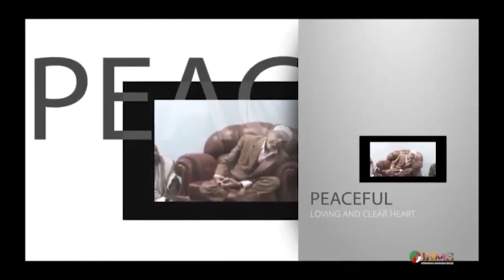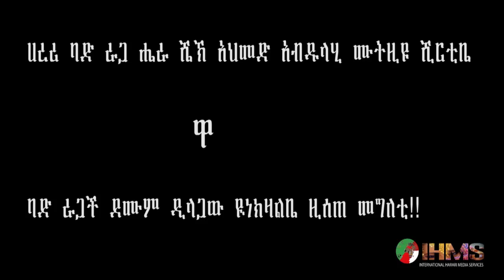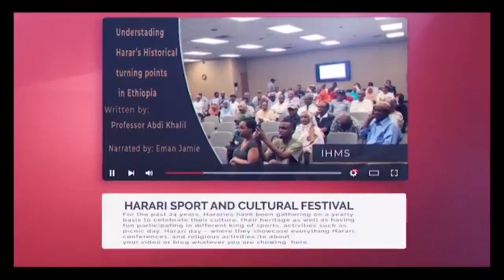IHMS፡ ዳይሐዋዝ ቻለ፤ ሐረሪ ባድ ራጋች ሼኽ አህመድ አብዱላሒ ሙት ሺርቲቤዋ ባድ ራጋች ዱሙም ዲላጋ ለአይቤ ዚትሰጣ መግለጥቲ!!